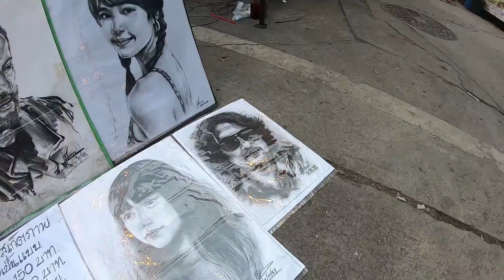แหลงใต้ให้คนเหนือฟัง (อย่างมึน)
คลิปนี้เป็นการเที่ยวภาคเหนือจังหวัดน่านคัฟเมื่อเดือนตุลาคม2562นะคัฟ แต่พึงมาลงคลิปในยูทปให้ดูกันคัฟ

🔊สนใจสนับสนุนผมได้ที่🎥
📌 ID:jame_rattapong1994
🔊ขอบคุณที่ดูจนจบนะคัฟ ติชมได้จ้า
❗️❗️คลิปนี้ถ่ายไว้ก่อนเกิดเหตุการรุนแรงโควิด19จ้า Facebook